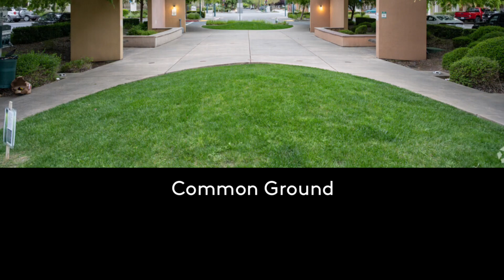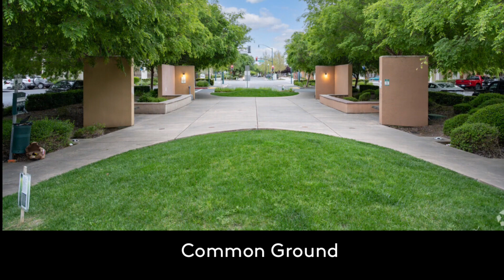MultiFamily Investments Opportunity for Investors/ Developers=Real Estate Investing in 2024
2024 LARGE MULTIFAMILY INVESTMENTS ===HOT DEALS NATIONALWIDE FOR BUYING HOLD INVESTORS===OUR DEALS ARE ALL 6 UNIT + VALUE ADD INVESTMENTS===christinamelodygroup.com

Real Estate Investing in 2024: Large Multi Family Investments Opportunity for Investors/ Developers
For Top 1% Deals, we offer JV/LP/EQ for our members
Christinamelodygroup.com

2024 LARGE MF INVESTMENTS

HELLO! MF INVESTORS/DEVELOPERS

Are you tired of playing small in the real estate game and ready to take your investments to the next level? We are here to help you unlock your success and achieve financial freedom. As TOP 1% REAL ESTATE DEALS AND LEADS SUPPLIER FOR high-end market investors and developers, we specialize in large multi-family deals nationwide, with a focus on 6 unit + value-add investment properties for our members. Our turnkey investment deals are designed to help you achieve billionaire status by providing exclusive insider access to the hottest deals in the market.
We offer a membership service ,state agencies, county agencies program in 2024, providing full access to inside price information on the most lucrative deals.

Not sure how or where to find the right deals? No problem! We offer a deal finder program to help you get started.

YOU WANT TO KNOW HOW AND WHERE FIND THOSE DEALS? WE HAVE EXCLUSIVE MEMBERSHIP FOR YOU UNVEIL THE SECRET!

ALL YOU NEED IS TO BE AN ACTION TAKER!!! THERE ARE SO MANY OPPORTUNITY ON THE MARKET!!! DON'T KNOW HOW TO GRAB IT? JOIN US NOW!!!

With our membership, you will have an unfair advantage with a full list of deals in all 50 states. We provide you with crucial inside information, including all our TOP 1% network and resell off-market opportunities.

Don't let this opportunity pass you by. Unlock your real estate success and achieve financial freedom with our exclusive membership TODAY!